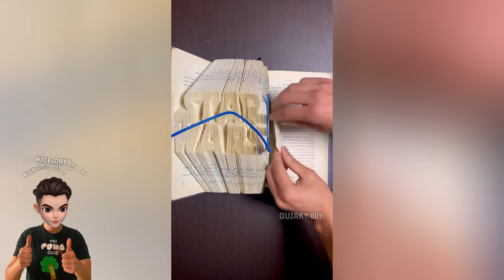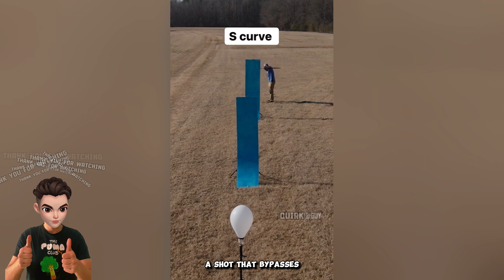It's Something you Want to Watch Forever! One Million Moments Caught on Camera 😱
Some people have incredible abilities that sometimes just surprise and sometimes seem strange. The possibilities of the human body are limitless! The main thing is to find your calling and move forward, no matter what! In this video you will see people who prove that hard work and faith in their abilities allow to realize even the most daring dreams!